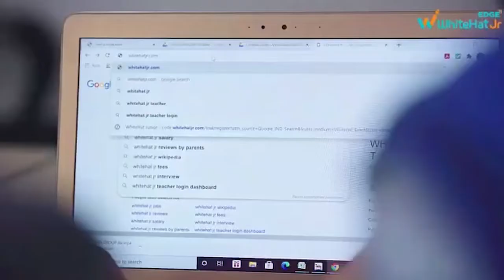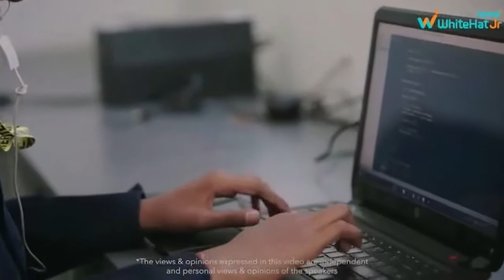16, 17 दिसंबर को राज्य के 21 जिलों में होगा आजसू का जिला सम्मेलन - देवशरण भगत | News Wing TV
AJSU Party press conference was organized at Ranchi on Monday, in which party's chief central spokesperson Dr Dev Charan Bhagat while addressing the press said that AJSU Party had declared 2021 as the year of construction, under which Unlogo has created 260 blocks. Block conference was held simultaneously in Where 100 active workers have been identified. In the second phase together, 5502 panchayat conferences will be held on the same day in the third phase in 24 districts of Jharkhand on 16th, 17th December in 21 districts of the state.